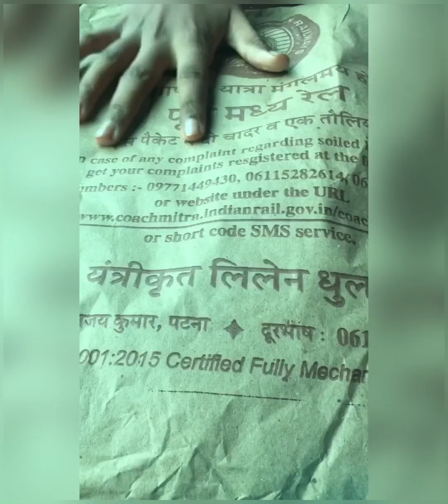First train journey Mumbai to Patna ||😍With Amazing Mountain View 🚂